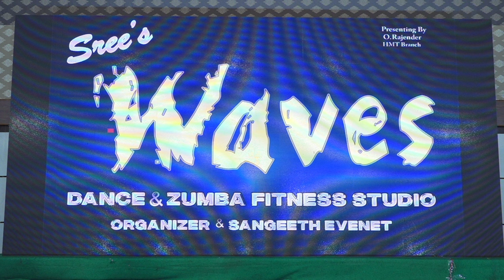Student's Performance Folk medley Song ((Bharat Electronics Ltd ))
Folk Song Performance